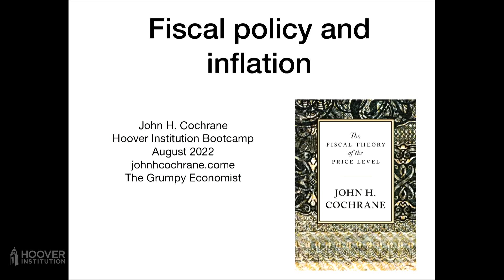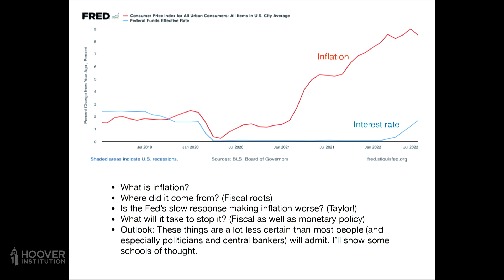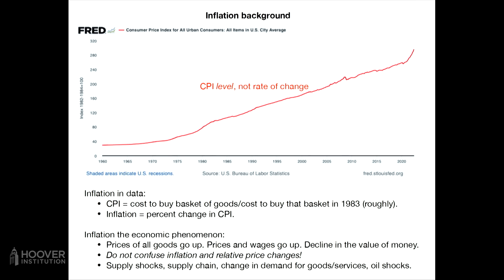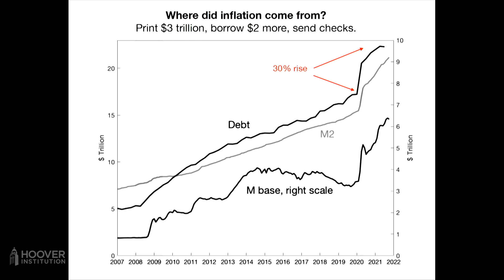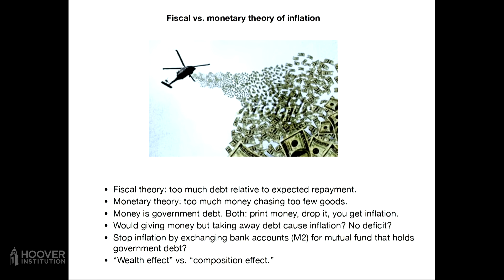Chapter 1: Fiscal Policy and Inflation with John Cochrane | LFHSPBC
Chapter One: The Fiscal vs. Monetary Theory of Inflation

John Cochrane explains that the economic phenomenon of inflation concerns not relative price increases but rather an increase in all prices and wages. Cochrane then demonstrates how the government’s response to the COVID pandemic has caused the current 40-year highs of inflation. Finally, Cochrane shows how the fiscal and monetary theories explain inflation and where they differ.

Additional resources:
Read “Fiscal Histories,” by John Cochrane.

Listen to “What ‘Is’ Is: John Cochrane on Recessions, Inflation, the Fed, Debt and ‘Green Pork,’” with Bill Whalen and John Cochrane.

Read “Inflation and Monetary Policy,” via Policy Insights by PolicyEd.

Read “The ‘Shrink the Economy’ Act,” by David Henderson.

Read “It’s Time to Get Back to Rules-Based Monetary Policy,” by John Taylor.